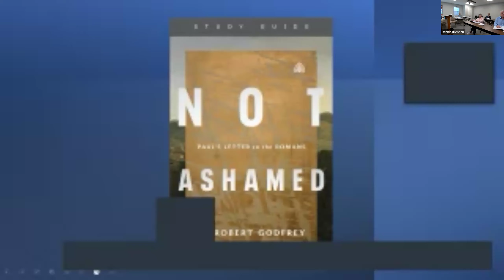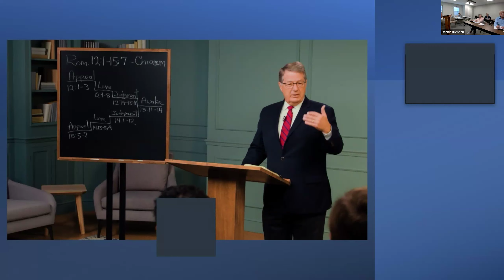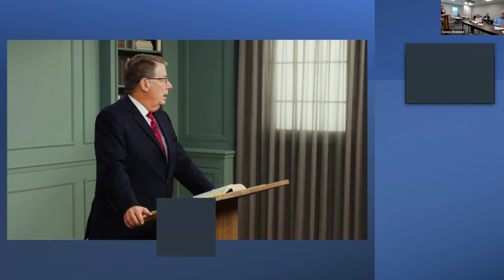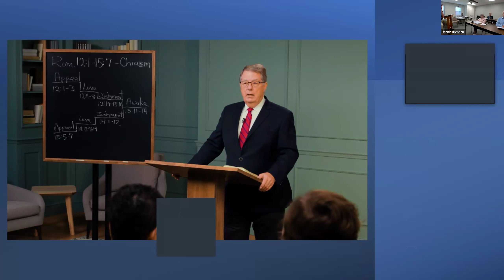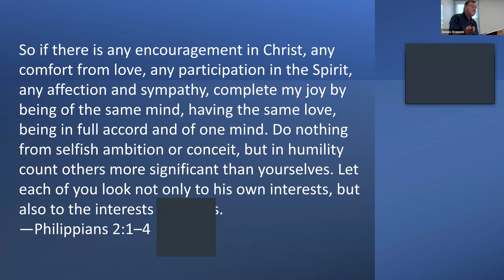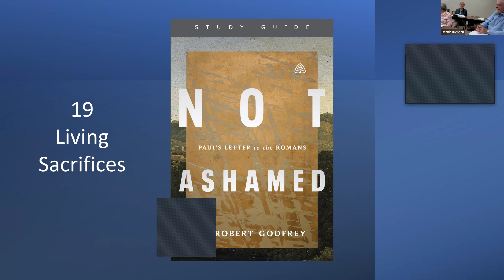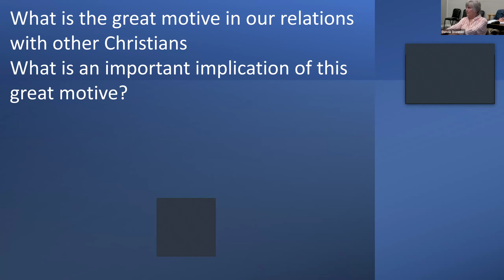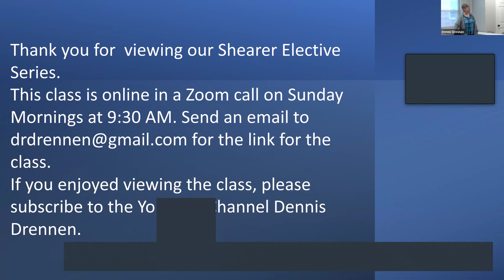19. Living Sacrifices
Knowing who we are in Christ helps us know how to love others. United to Christ, we have died to sin and are raised with Him in newness of life. Instead of letting sin reign in our mortal bodies, we present them as living sacrifices to God, and this directly connects to how we relate to others. In this lesson, Dr. Godfrey begins the last major section of Paul’s letter and introduces his call for us as the church to love and serve one another in a way that is unlike the world.